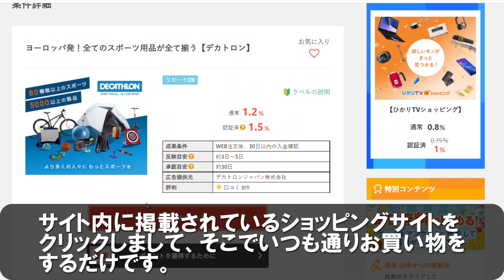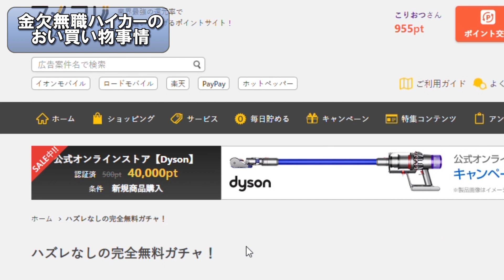金欠無職ハイカーのお買い物事情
動画の後半で紹介したポイントサイト「アメフリ」の詳細は下記からどうぞ！

▼Pay Payモールでもポイントが貯まります！

【チャプター】
00:00 オープニング
04:37 アメフリについて

▼カメラ ／ Cannon EOS M6

▼三脚 ／ サンワダイレクト